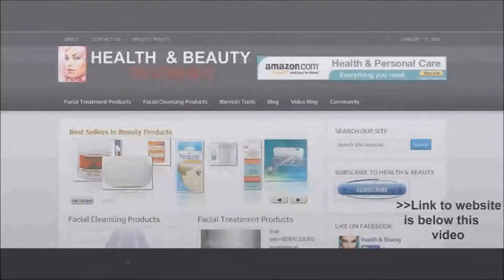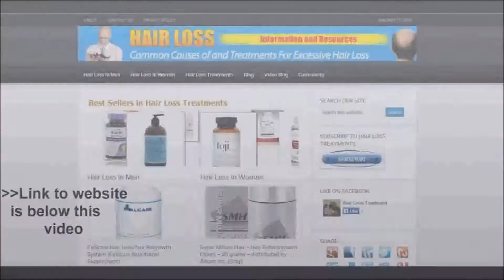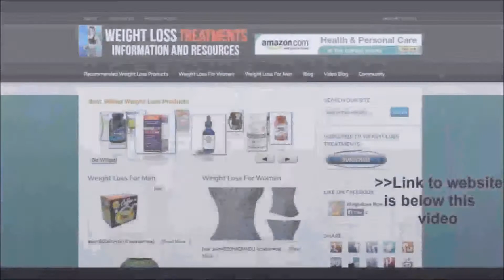lil' flip - rollin' on 20's - Lyrics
Click the links below for great deals